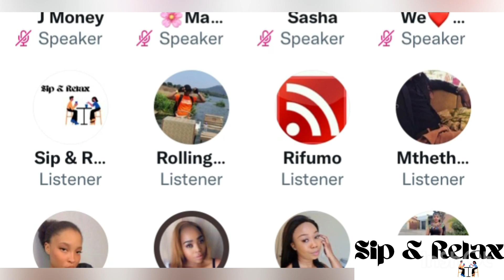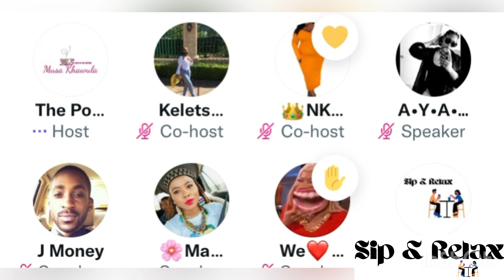Full Audio: Musa Khawula on interviewing Sithelo and Andile on his YouTube Channel